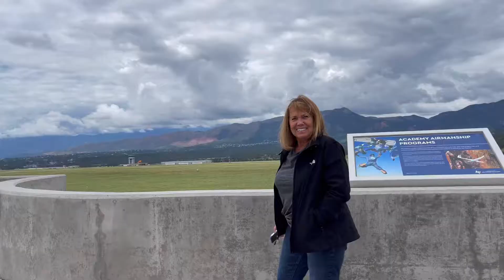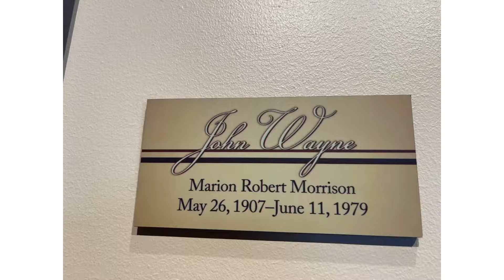TOUR JOHN WAYNE BIRTH PLACE IN IOWA and HIS MUSEUM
Tour John Wayne Birth Place in  Iowa Place and His museum, In this video, is about tour Iowa and John Wayne museum enjoys watching, and don't forget to subscribe, Share, Like, and comment. have a good day God bless...